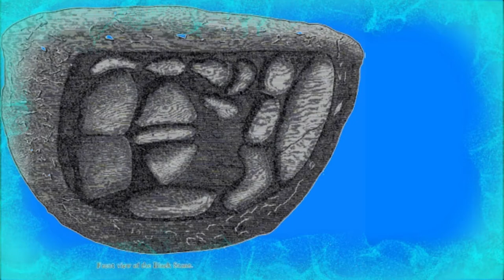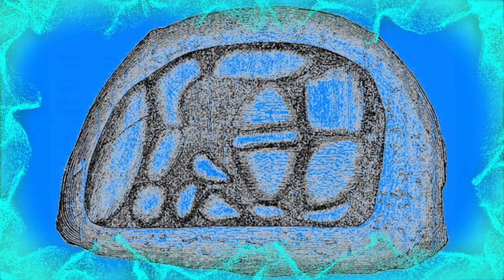Кааба Чёрный камень аль-хаджар аль-асвад ( Саудовская Аравия Город в Мекка ) ( ислам мусульман )